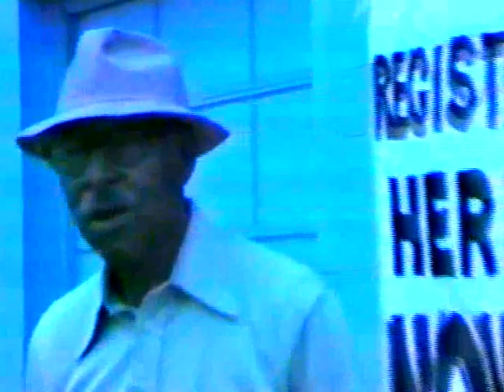Northend Super Reunion - 1983, Part 3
At Portsmouth, Ohio's very first Northend Super Reunion, Robert "Bobby" Scott took nearly six hours of video tape, including individual and group interviews.  Video cameras were relatively new at the time and the captured memories are precious.  Many of the people interviewed are no longer with us.  This is a wonderful opportunity to remember the past.  Ours is a great community and the Super Reunion continues today.